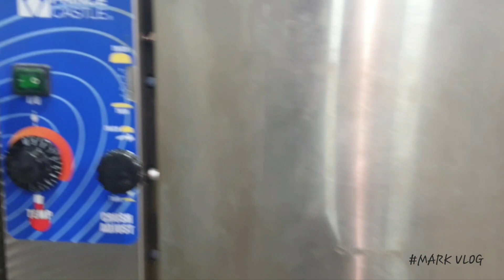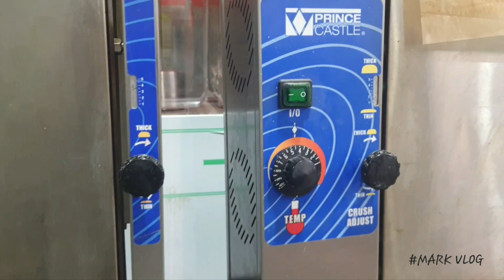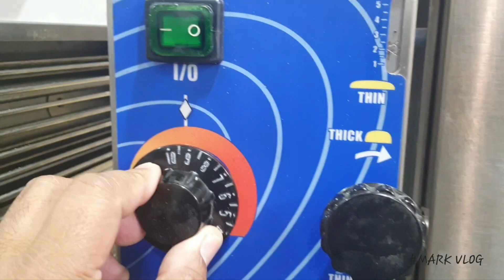Prince Castle, bun toaster troubleshooting.